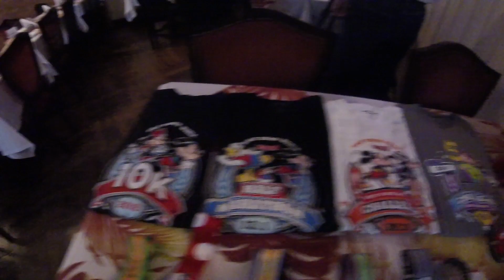Lançamento dos pacotes para a Maratona Disney 2019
Outros vídeos que podem te interessar:

Chegada da Equipe Tavares na Maratona Disney 2018:
(card em 6:20)